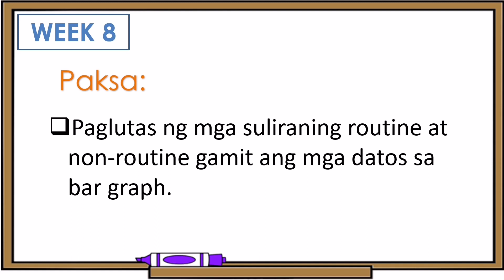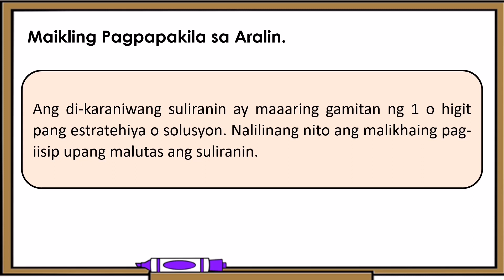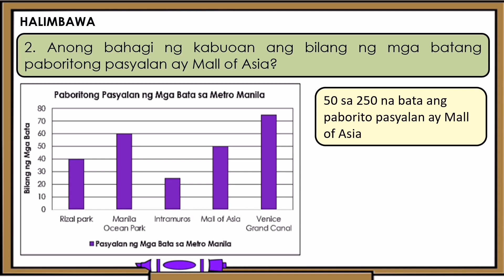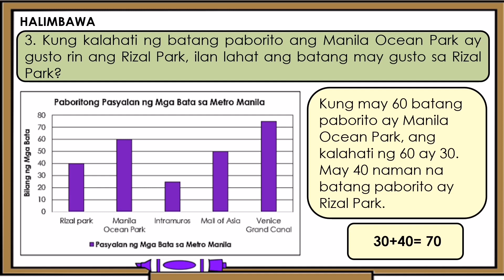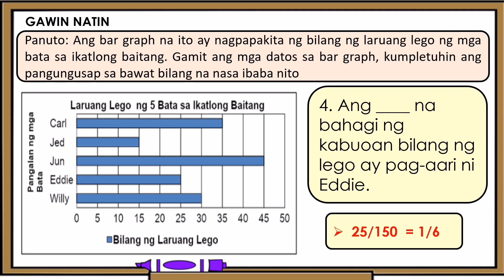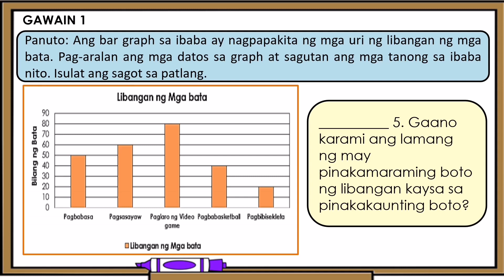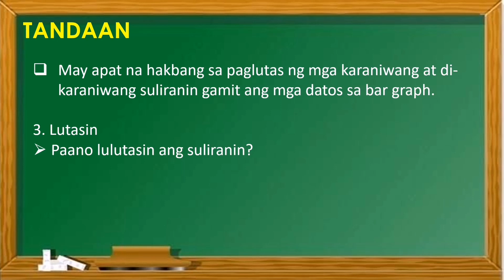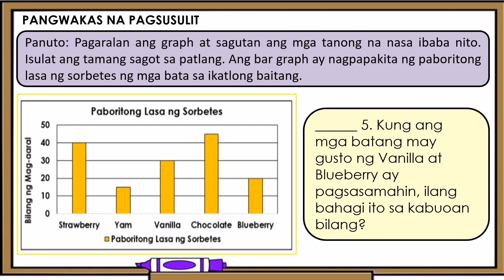Paglutas ng Suliraning Routine at Non-routine Gamit ang mga Datos sa Bar Graph | Math-3 | TitserLyn